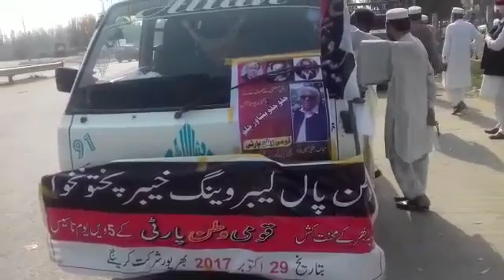Activities of WatanPal Labor Wing & Fakeer Hussain Kaka-Highlights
وطن پال لیبر ونگ اور فقیر حسین کاکا کی پارٹی کے لیے انتھک محنت اور سرگرمیوں کی جھلکیاں